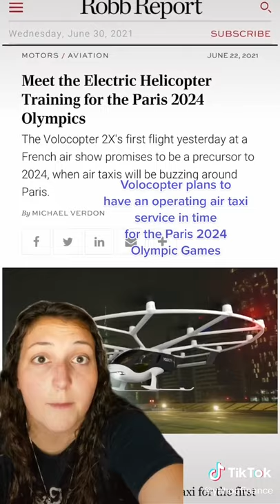VoloCity air taxi does not need streets and is completely emission free while flying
Yahoo Finance's Stefania Georgiou reports on the VoloCity air taxi.